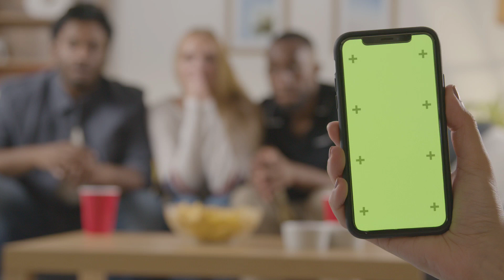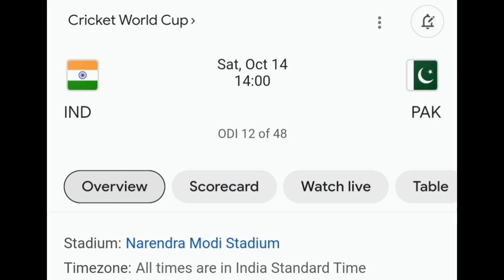😶සමාරම්භක උත්සවයක් තිබ්බෙ නැත්තෙ ඇයි?? | ආරම්භයේම ප්‍රශ්නයක්ද?? | WORLD CUP |2023| OPENING CEREMONY